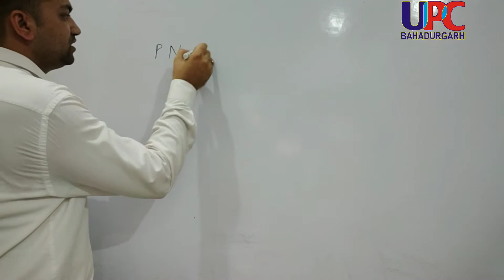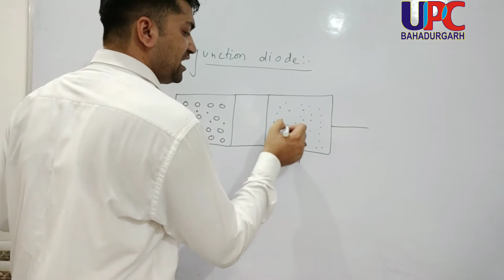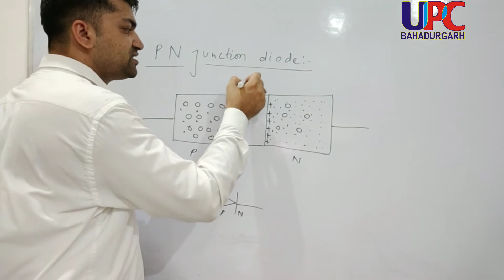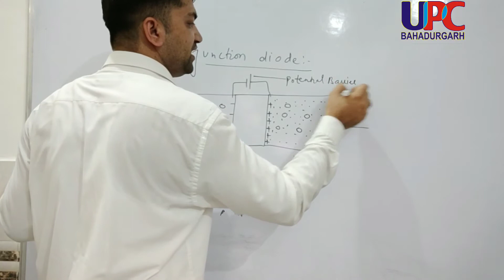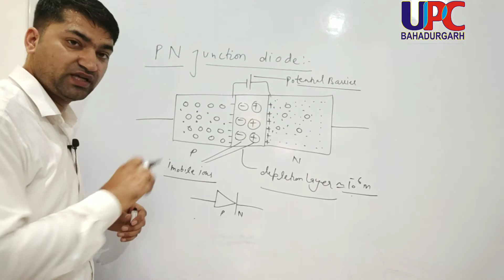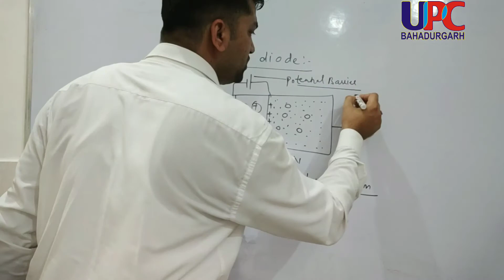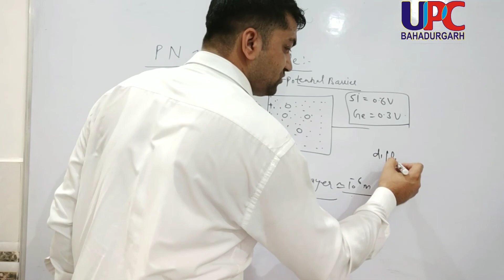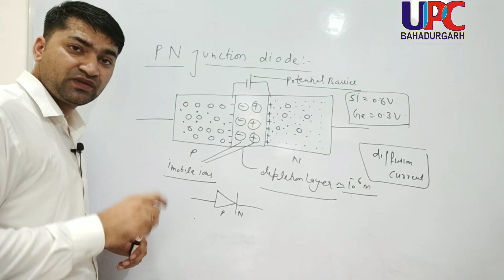PN junction diode (semiconductors part-5)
In this video i will tell about  PN junction diode and all about phenomenon including its formation.
I will also tell important concetual questions related to it.
This unit really - 2 important for all NEET aspirants and board exam preparing students.